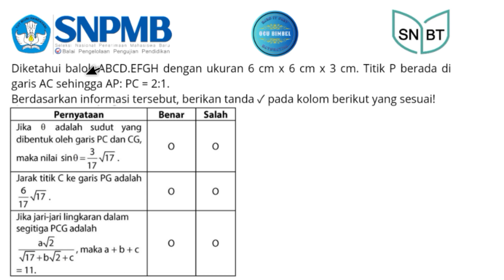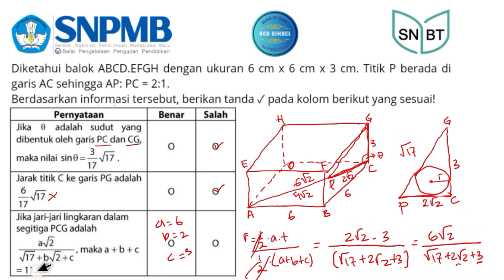Trik Cepat Mencari Jari-Jari Lingkaran di Dalam Segitiga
Diketahui balok ABCD.EFGH dengan ukuran 6 cm x 6 cm x 3 cm. Titik P berada di garis AC sehingga AP: PC = 2:1.
Berdasarkan informasi tersebut, berikan tanda ✓ pada kolom berikut yang sesuai!